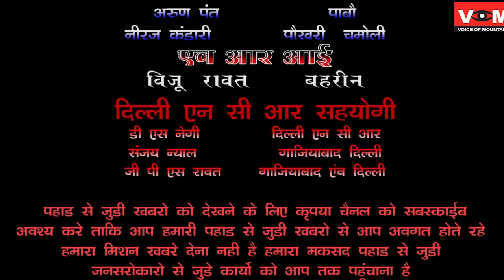कमल रावत,अध्‍यक्ष प्रधान संगठन,पौडी से आमने सामने कार्यक्रम मे जगमोहन डांगी के साथ वार्ता